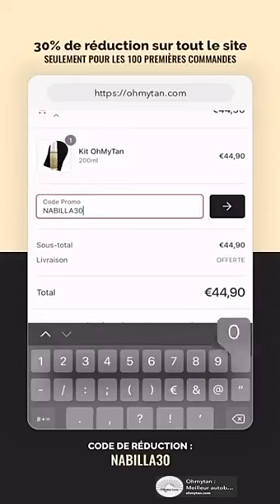NABILLA VERGARA - 15 Février 2021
Hello les amis retrouvez ma journée du 15 Février 2021 enjoyyy